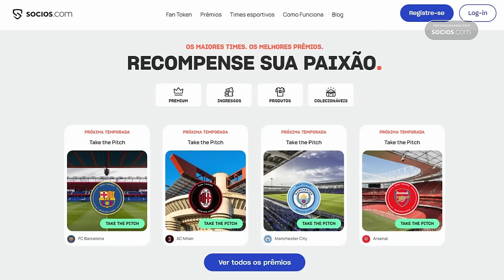HISTÓRICO!!! CONSEGUI MESSI 99 E 96 DE CLASSIFICAÇÃO!!! FUT DRAFT FC 24